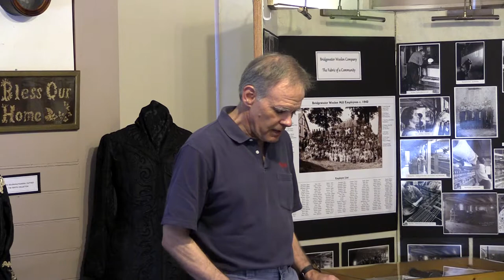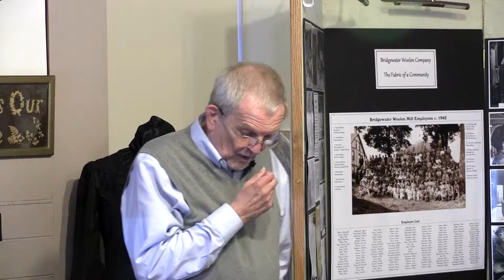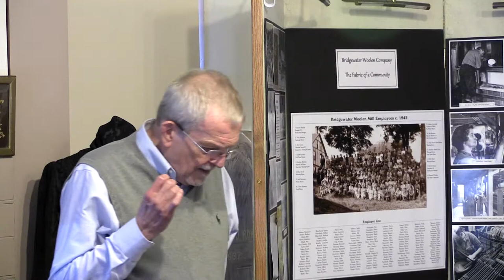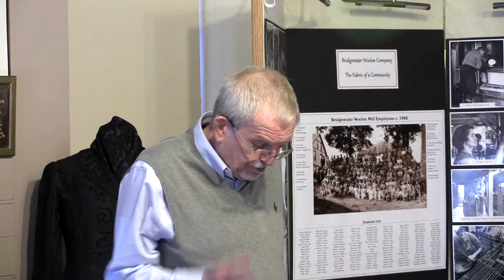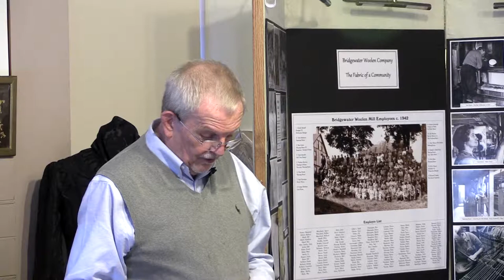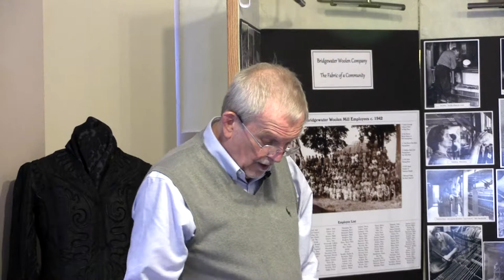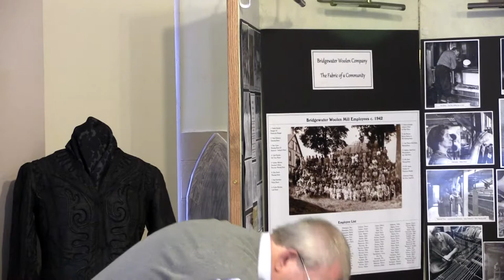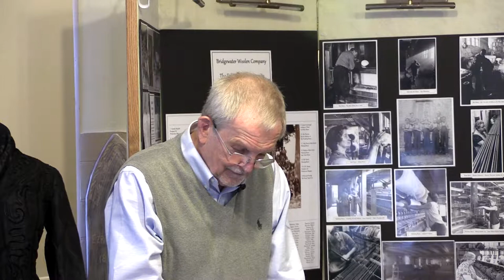20190519 BHS Howard Coffin Vermont 1816 Year Without a Summer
Historian and author Howard Coffin speaks about the year 1816, the coldest in Vermont's history. Crops failed, food was scarce, and people left the state by the thousands. Now science understands that it was part of a worldwide disaster, but in 1816 it appeared to many that the world was ending.